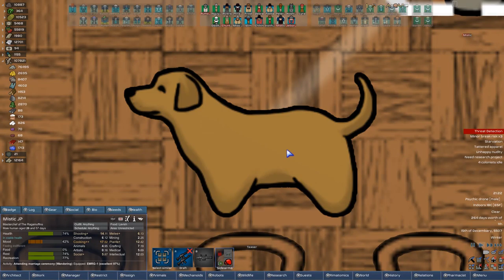Thet Plays Rimworld 1.0 Part 375: Weapon Racks [Modded]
Today on Rimworld, the organization initiative continues.

Welcome to Thet Plays Modded Rimworld Version 1.0! Rimworld has finally ascended beyond Early Access, and we're ready to see what the game, and the modding community, are truly made of! Expect new mods to be added as the series continues, and as we not only choose to survive, but thrive in this brand new world!

CURRENT MOD LIST:
Core
HugsLib
EdB Prepare Carefully
JecsTools
Mod Manager
Humanoid Alien Races 2.0
Giddy-up! Core
Misc. Robots
Tilled Soil
Tech Advancing
Stuffed Floors
Stack XXL
RunAndGun
RT Fuse
RimQuest
RimHUD
Research Tree
Replace Stuff
Repair Workbench
Remote Tech
QualityBuilder
Progress Renderer
More Trade Ships
More Mechanoids
More Batteries
Misc. Robots++
MinifyEverything
In-wall coolers and vents [1.0]
Interaction Bubbles
Industrial Rollers
Industrial Age - Objects and Furniture
Hospitality
Hardworking animals 1.0
Glitter Tech
Giddy-up! Caravan
Giddy-up! Battle Mounts
Food Alert
Fluffy Breakdowns
Floored
Fertile Planet
Extended Storage
ED-Embrasures
Doors Expanded
Camera+
Call of Cthulhu - Cosmic Horrors
Blueprints
Area Unlocker
Allow Tool
[XND] Visible Pants
[XND] Proper Shotguns
Shield Generators by Frontier Developments
[v1.0]-LinkableDoors
[FSF] Vanilla Bionics Expansion
[KV] Show Hair With Hats or Hide All Hats - 1.0
[RF] Archipelagos [1.0]
[RF] Tribal Pawn Names [1.0]
[RF] Tribal Raiders [1.0]
[KV] Faction Control - 1.0
[KV] Consolidated Traits - 1.0
A Dog Said... Animal Prosthetics
Alpha Animals
Animals Logic
Fallout Traits
Flommel [1.0]
Greenworld
More Faction Interaction
More Linkables
Pick Up And Haul
PrisonerRansom
Questionable Ethics
[1.0] Wild Animal Sex V4.1
Dubs Mint Menus
Double Population
[SYR] Set Up Camp
Extended Storage Extended
Facial Stuff 1.0
Giddy-up! Ride and Roll
Nackblad Inc Rimhair
Pharmacist
Relations Tab
Share The Load
Simple sidearms
Snap Out!
Supply and Demand
Tech Raiding [1.0]
What the hack?!
Faction Discovery
Definitely More Cannons - No Armored Centipedes
dianne's defaults - Animals [1.0]
Expanded Roofing
Infused: Tech Edition
Invisible Conduits 1.0
Outdoor Lighting
Rah's Bionics and Surgery Expansion
Colony Manager
[RF] Advanced Bridges [1.0]
Realistic Rooms
SS Researchable Stat Upgrades
[XND] TE Turret Expansion
Turn It On and Off v1.3 [1.0]
[XND] Turret Extensions
Vanilla Security Expansion
VGP Garden Medicine
We Had a Trader? (Continued)
Caravan Gear v1.6 [1.0]
Centralized Climate Control
Color Coded Mood Bar
[SYR] Harvest Yield Patch
Master of Crafting
Quarry 1.0
Range Finder
SZ_Floors
[FSF] Indoor Tree Farms
Real Ruins
Transmutation
RIMMSLoadUp
Beautiful Water
Vanilla Animals Expanded — Livestock
Bionic icons
RimThemes
High quality textures
Dual Wield
Pawn Badge
Improved Load Transport Pods
Cargo Pod Transport[1.0]
[1.0] Graphics Setter - Fix your textures!
Prison Labor
Prisoner Arena
Mechanite Forge
Rimatomics
Common Sense
[1.0] Android Resurrection Kit - Unofficial Android Tiers addon
Locks
Locks (DoorsExpanded)
Mortar Accuracy